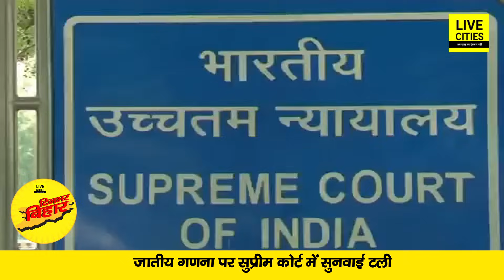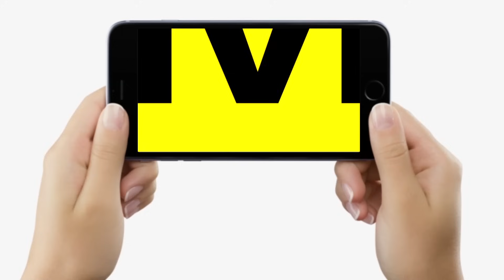CM Nitish को बुलावा, BJP का निमंत्रण, भड़के Lalan Singh, JDU की बैठक, Seat Sharing RJD को भेजा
देखिए वीडियो, CM नीतीश को बुलावा, बीजेपी का निमंत्रण, JDU की बैठक, सीट शेयरिंग प्रस्ताव RJD को भेजा, सम्राट चौधरी-ललन सिंह  भिड़े, टला बड़ा रेल हादसा...